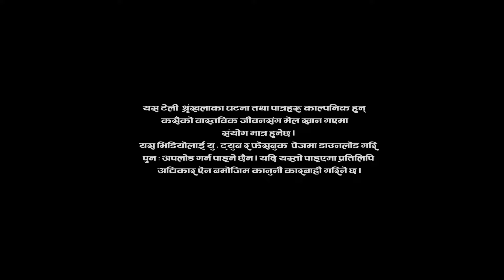New Nepali Seryal ( प छु तो ) भाग - ८ Bharat Adhikari,Sanu pradhan,Milan Lama,Yubraj Tripathi 2080.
Concept : Suraj Kamar
Written\ Direction : Milan Lama
CO - Direction : Bharat Adhikari
Production by  : Suraj Kamar / Milan Lama
Suraj/Editor : Suraj Kamar
Cast : Yubraj Tripathi , Milan Lama, Bharat Adhikari, Sanu Pradhan, Hima Lama, Lalita Ghamire, Sita Bhujel,Laxmi Bhattrai, e.t.c
Makeup : ( प छु तो ) TEAM.
Light : ( प छु तो ) TEAM